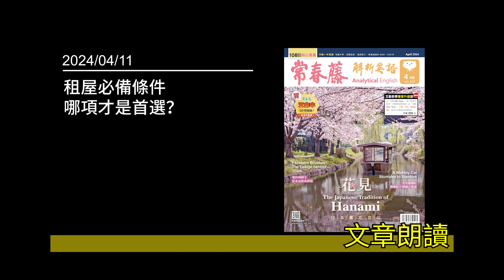解析英語20240411- 租屋必備條件 哪項才是首選？- Choosing the Perfect Place to Live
♦  FB 粉絲團   ♦

♦  LINE  ♦